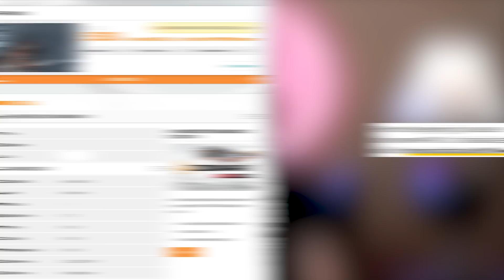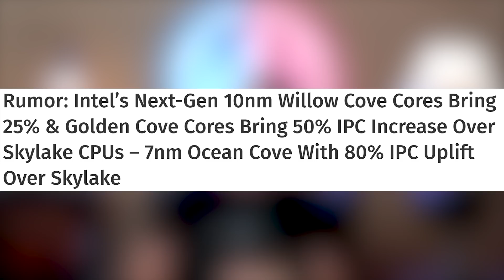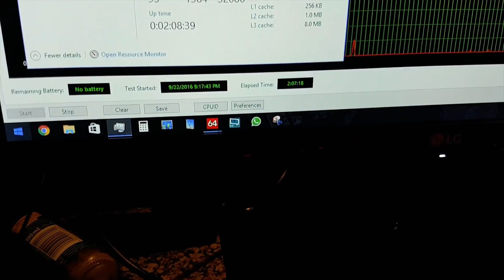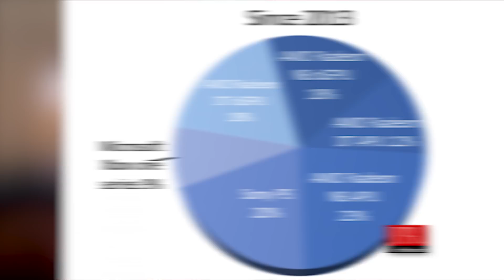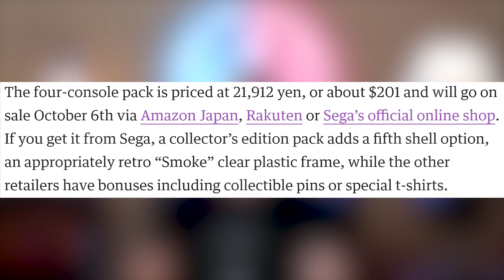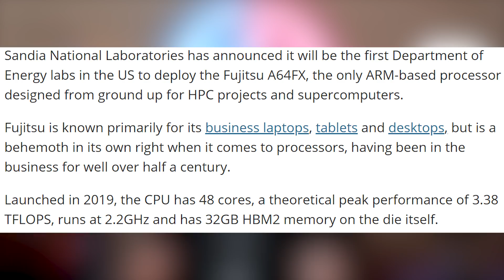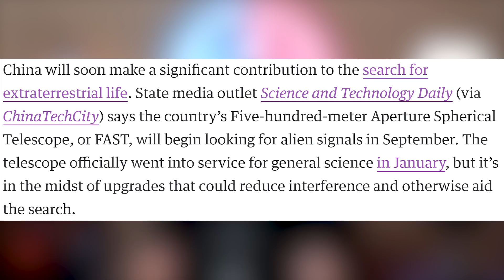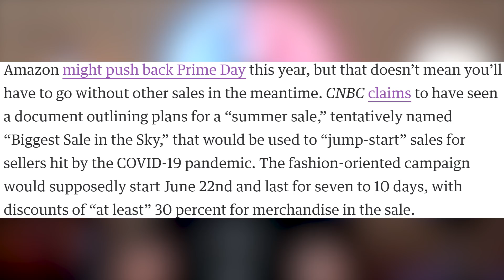Intel's Huge 50% Gains?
Sources & Timestamps!
0:00 - Intro
0:22 - Intel DG1 Slow
1:39 - Golden Cove 50% IPC Improvement
4:23 - Intel To Discontinue Coffee Lake
5:21 - Intel Wants to Move Away from Benchmarks
7:14 - AMD Shipped Half A Billion GPUs
8:16 - Microsoft Replacing Journalists with AI
9:24 - Sega Game Gear Micro
10:04 - Sega Fog Gaming
11:22 - Japanese CPU Company
12:14 - PCI-E 6.0
12:45 - NieR Replicant
13:34 - China’s 500M Alien Telescope
14:18 - China’s DDR4
14:37 - GloFo GM Joins SMIC
15:02 - Valorant 1.0
15:25 - AndroidTV Sabrina
15:35 - Amazon Summer Sale
16:08 - Corsair Dominator White

Presenter: Brett Sticklemonster
Videographer: Reece Hill
Editor: Brett Sticklemonster
Thumbnail Designer: Reece Hill